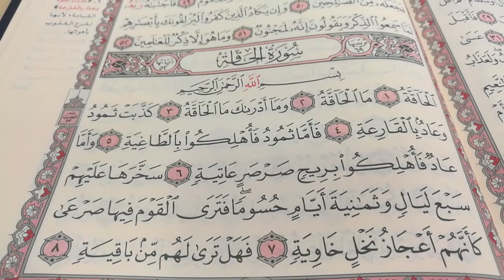ترتيل القرآن الكريم للأستاذة الفاضلة بطة عطيه سورة الحاقة من 1إلى 8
اللهم اجبر خاطر والدى ترتيل القرآن الكريم للأستاذة الفاضلة بطة عطيه الجزء التاسع والعشرون سورة الحاقة من الآية رقم 1إلى الآية رقم 8الصفحة 566